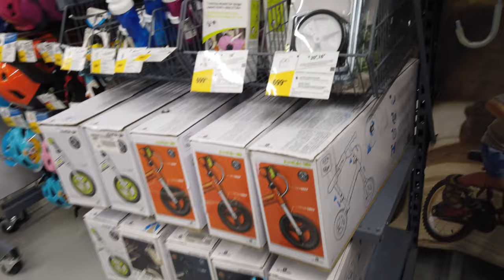Кира впервые ест помидоры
мой vlog
Кира впервые пробует помидор ! До этого дня она их не ела и тут такое...